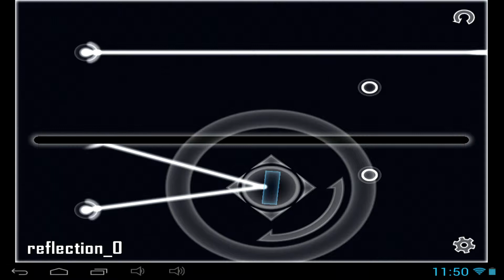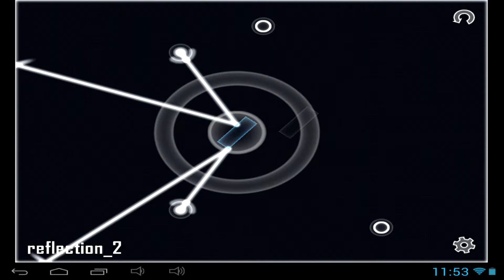Glass - Android GamePlay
Glass is an online mobile game, puzzle and brain game, you will learn to use mirrors, lenses, prisms and other devices to manipulate beams of light, is free to play on Android devices, from cube3rd.